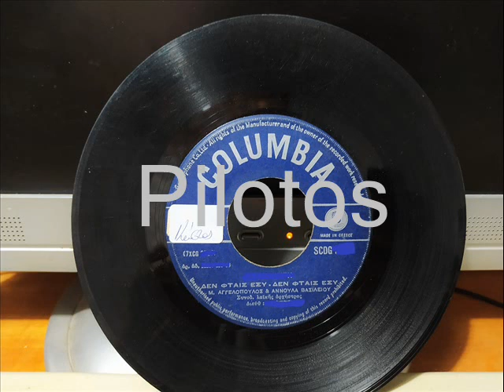ΔΕΝ ΦΤΑΙΣ ΕΣΥ ΔΕΝ ΦΤΑΙΣ ΕΣΥ - ΑΓΓΕΛΟΠΟΥΛΟΣ ΜΑΝΩΛΗΣ & ΒΑΣΙΛΕΙΟΥ ΑΝΝΟΥΛΑ